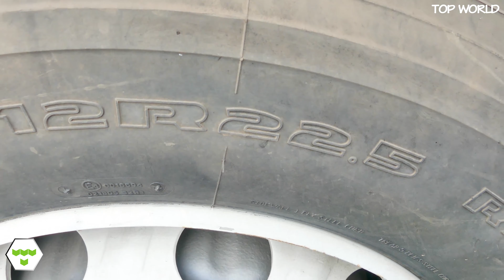Bán Xe Cẩu CAMC 4 Chân động cơ HINO công suất 325 cẩu CSS 7 tấn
Xin chào mọi người đã đến với kênh Top World, kênh thông tin để chia sẻ với bạn tất cả những điều thú vị và bí ẩn trong cuộc sống trên khắp thế giới. Top World chia sẻ với bạn nhiều chủ đề thú vị như: Những câu chuyện kỳ lạ, bí ẩn, thời gian, kinh dị, ấn tượng, động vật, người nổi tiếng, thiên nhiên, máy móc và cuộc sống.

oOo
© Bản quyền : Top World
© Do not Reup !